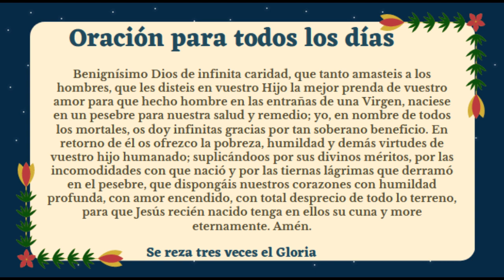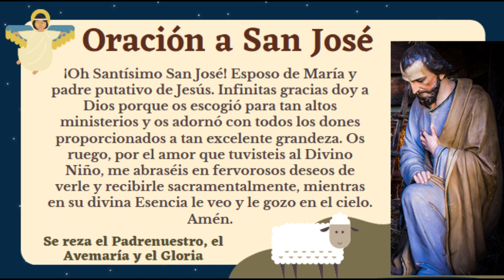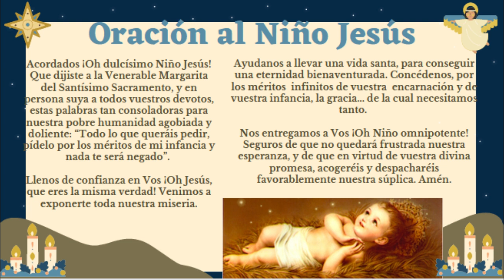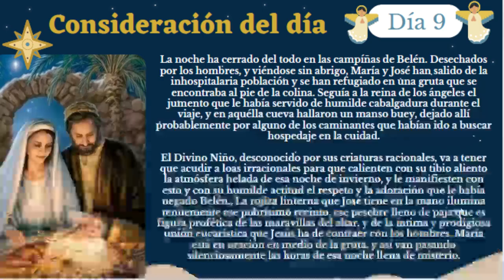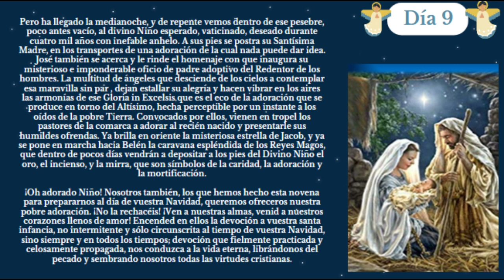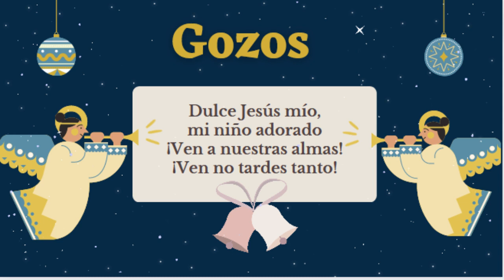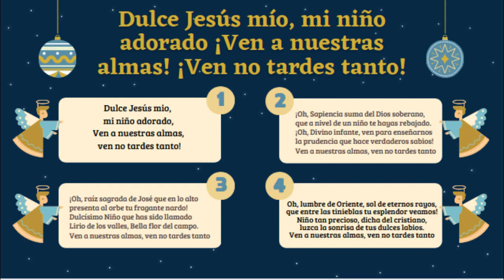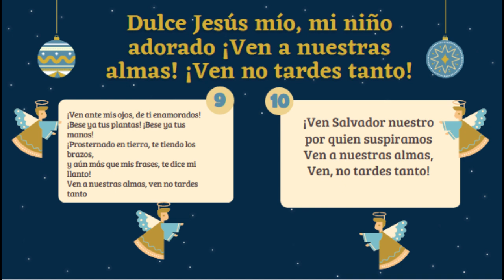Novena de Navidad, Dia 9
Recemos la Novena al Niño Dios con mucha FE, Alegría y Esperanza.

Señor, Navidad es el recuerdo de tu nacimiento entre nosotros, es la presencia de tu amor en nuestra familia y en nuestra sociedad. Navidad es certeza de que el Dios del cielo y de la tierra es nuestro Padre, que tú, Divino Niño, eres nuestro Hermano.

Que esta reunión junto a tu pesebre nos aumente la fe en tu bondad, nos comprometa a vivir verdaderamente como hermanos, nos dé valor para matar el odio y sembrar la justicia y la paz. Oh Divino Niño, enséñanos a comprender que donde hay amor y justicia, allí estas tú y allí también es Navidad. Amén.

Canción: HUMILDE CUNA DE BELÉN
Letra, Música y Voz de Daniela Rojas® Cantautora Católica Panameña
®2022 Divina Misericordia Oficial

Canción: Niño Jesús, que mi corazón sea tu pesebre